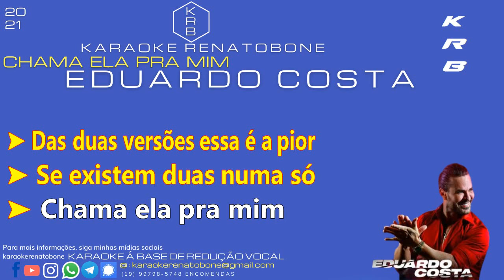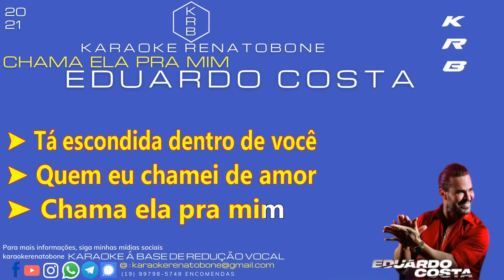CHAMA ELA PRA MIM - EDUARDO COSTA - KARAOKE PLAYBACK INSTRUMENTAL